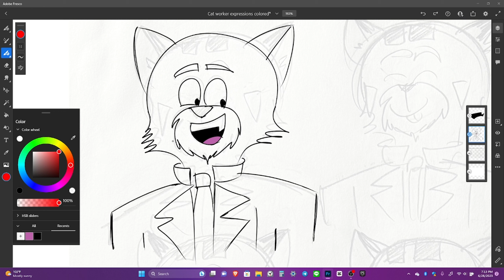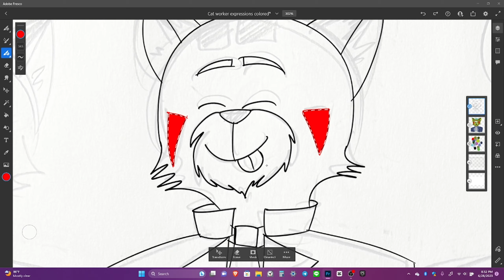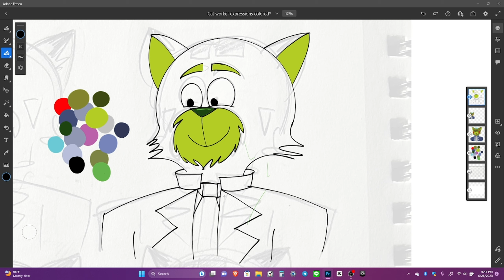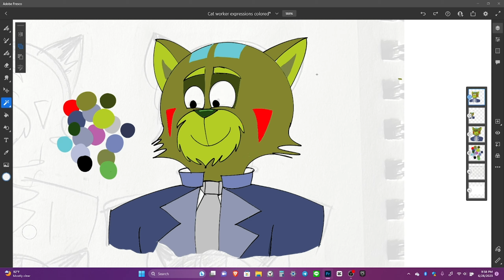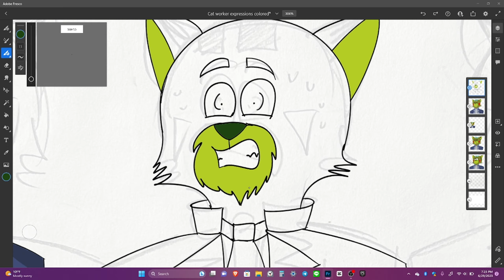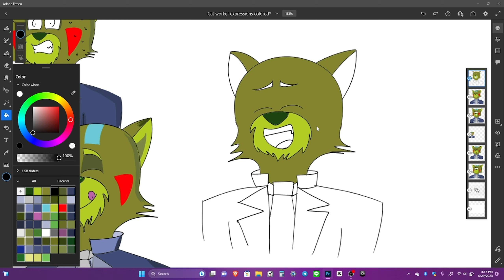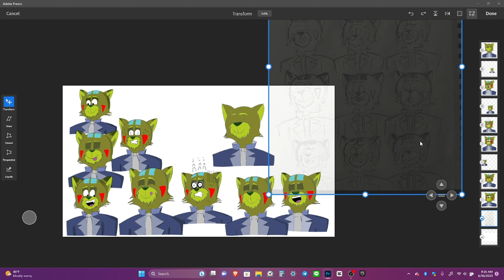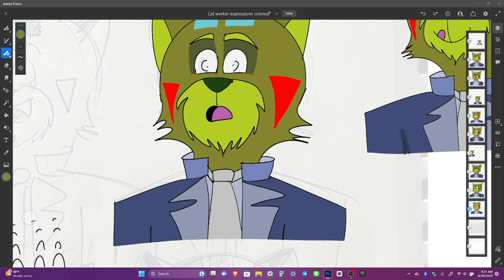TIMELAPSE EXPRESSIONS CREATING | SKETCH TO COLOR | Anthro Cat No. 1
So I've decided that I want to take my sketches from my sketchbooks and turn them into digital drawings and create more speed painting videos for the next several weeks like I planned before.

So here's my first digital art piece and speed painting video: a green anthro cat as an office worker with various expressions Enjoy!